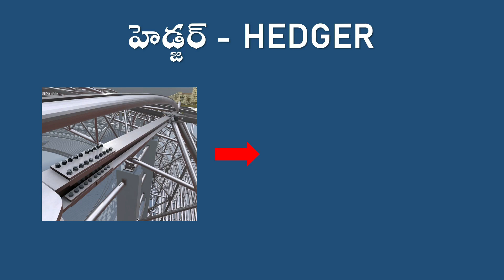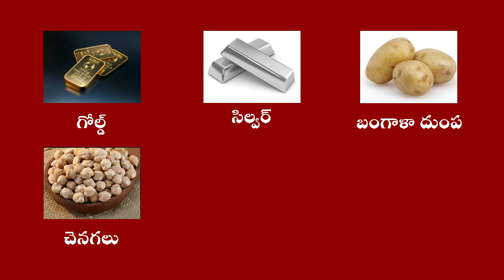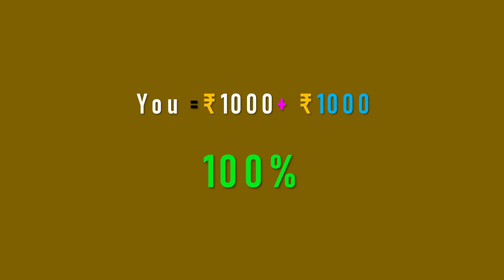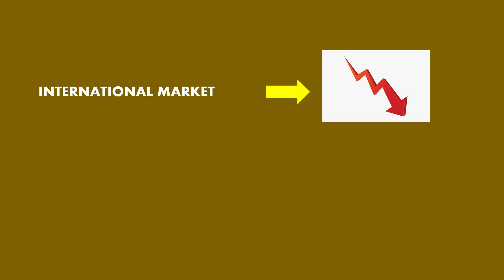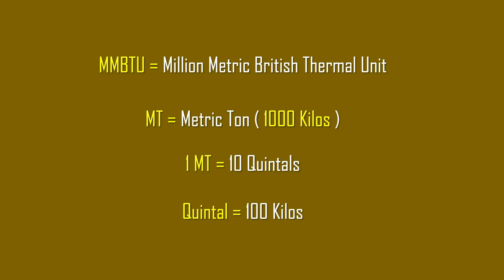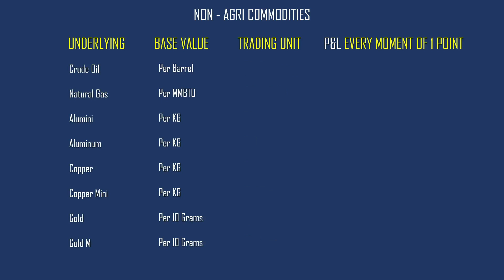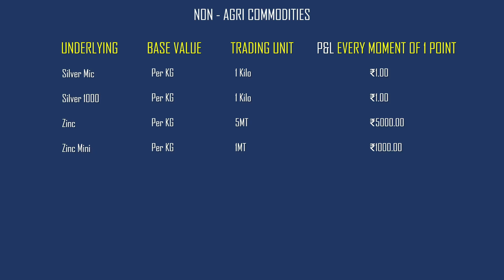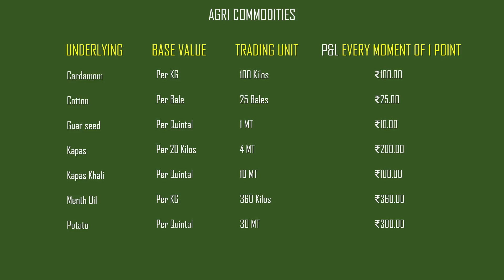కమోడిటీస్ లో ఎంత రిస్క్ ఉంటుంది? ఎంత మార్జిన్ అవసరం? | Commodities Risk and Margin Details